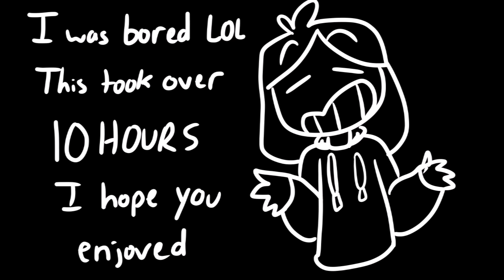He's a Wolf.... In Flower Clothing (Frisk and Flowey Undertale animation)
What do you do when time resets and your family is gone? Prank your semi immortal flower friend of course By Fall Out Boy

I did this video in a stroke of genius and Inspiration